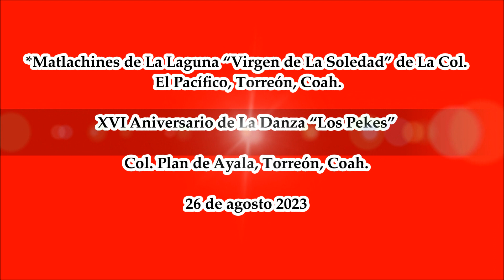Matlachines de La Laguna “Virgen de La Soledad” de La Col. El Pacífico, Torreón, Coah.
XVI Aniversario de La Danza “Los Pekes” de La Col. Plan de Ayala, Torreón, Coah. el 26 de agosto 2023.